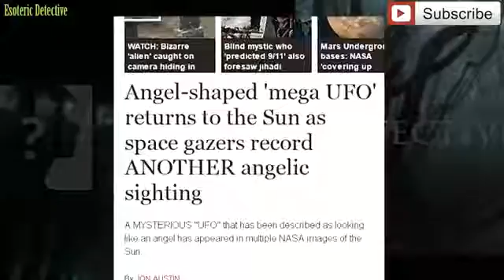GIANT UFO shaped like an Angel returns to the Sun